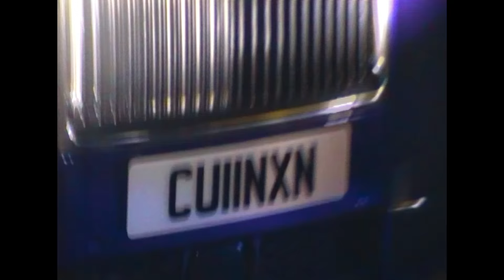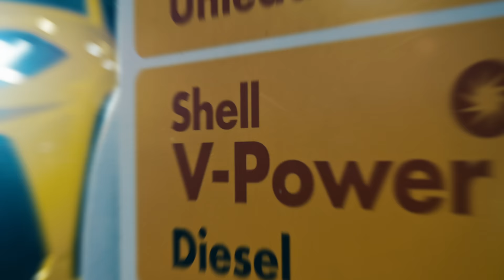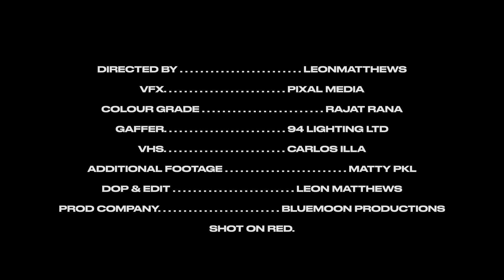Rekky X Peeman X RM - Kick It [Music Video]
Rekky, Peeman, and RM, the luminarie of street rap, converge their distinct talents to produce an epic song, accompanied by a visually stunning film directed by the renowned Leon Matthews.

RM Video Credits;

Directed by Leon Matthews
VFX by Pixal Media
Colour grade by Rajat Rana
Lighting by 94 Lighting Ltd
VHS by Carlos Illa (A.illaprod)
Additional footage by Marty PKL
DOP & Edit by Leon Matthews
Production company BlueMoon Productions